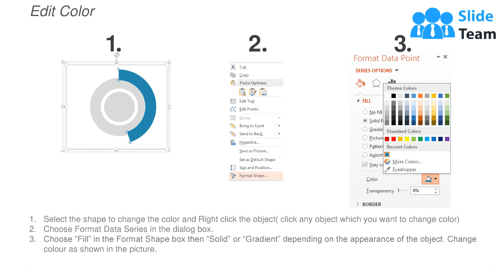Financial Quotes Powerpoint Slide Clipart Powerpoint Slide Rules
Presenting financial quotes powerpoint slide clipart powerpoint slide rules. This is a financial quotes powerpoint slide clipart powerpoint slide rules. This is a two stage process. The stages in this process are business, quotes, marketing, success.